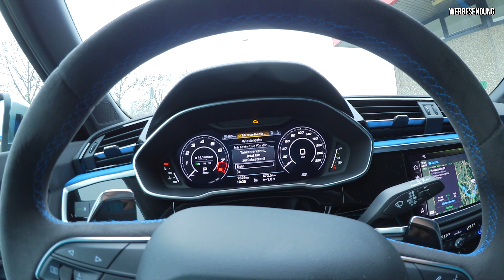HOWDEEP / ELVIS AUF DEM RICHTIGEN WEG / VW KÄFER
► EQUIPMENT USED:

*ND-Filter Variabel 67mm
*DJI Osmo Action
*Halterung für GoPro + Osmo
*Vlog Stativ
*Externe Antenne für Zeitenmessgerät
*Logitech MX Master 2S Maus
*Externe Festplatte

HOW DEEP? - Wir machen Mode für Autofreunde und sind dein Kanal für automobile Unterhaltung auf YouTube. Hier bekommst du die geballte Ladung Automobil - von Serienfahrzeugen über Rennsport bis hin zu Tuningprojekten und Events, wir geben dir einen breiten Einblick in unsere Leidenschaft.

Über Instagram (@howdeep.de) bleibst du zusätzlich auf dem Laufenden und kannst mit Ideen und Anregungen bei unseren Projektautos und Kollektionen mitbestimmen. Wir wünschen viel Spaß und gute Unterhaltung!

Impressum:
HOWDEEP? GmbH
Josef-Lambertz-Str. 28
52134 Herzogenrath